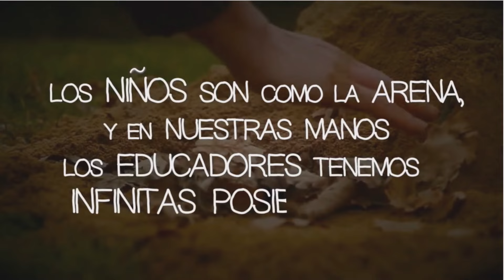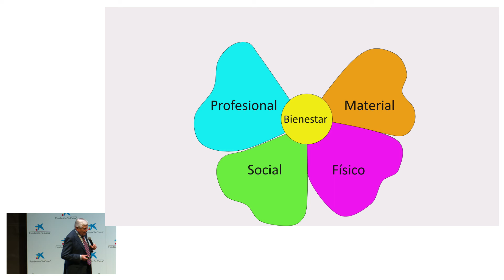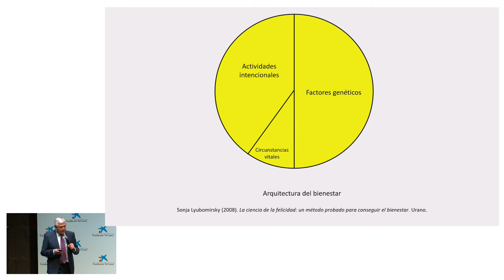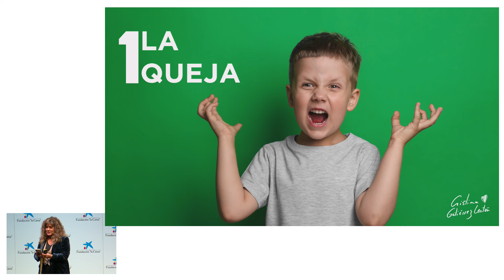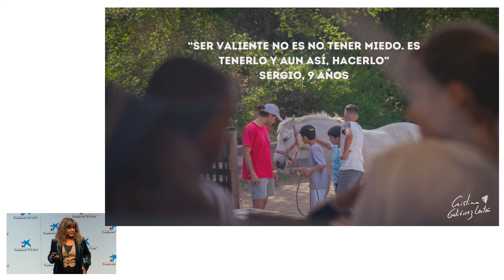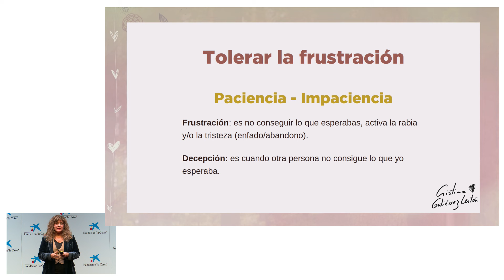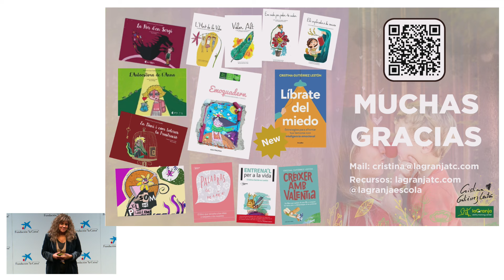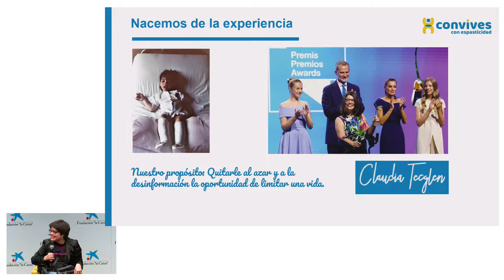EMOTOUR 2024 Madrid: El reto del Bienestar Emocional en las aulas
Compartimos la sexta edición: El primer Ciclo Gratuito de Conferencias de Educación Emocional para profesionales del mundo educativo

En un mundo cada vez más complejo y agotador, el reto del Bienestar Emocional en las aulas se presenta como una necesidad vital en estos momentos. El EMOTOUR 2024, de la mano de Rafael Bisquerra (catedrático y presidente del la Red Internacional de Educación Emocional y Bienestar), Cristina Gutiérrez Lestón (experta en educación emocional y CEO de La Granja) y Claudia Tecglen (psicóloga y mentora) los afrontaremos de manera directa para dar recursos, pero también fuerza e inspiración a los y las profesionales de la educación.

Pondremos el foco en entender qué es el Bienestar y cómo la autonomía emocional es una competencia vital de afrontamiento. Continuaremos con la gestión de la adversidad, con herramientas para la queja, el miedo y la frustración, y finalizaremos volviendo a mirar a conciencia, para ser de los que regalan oportunidades.